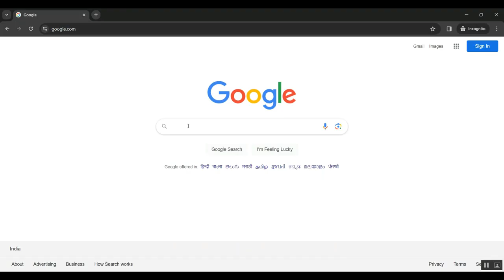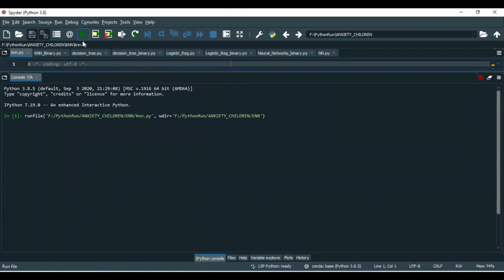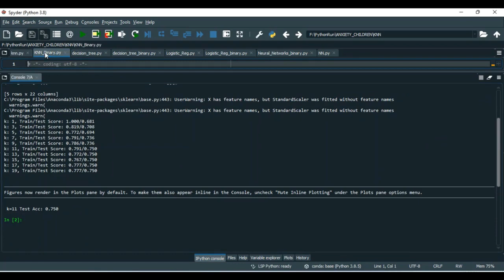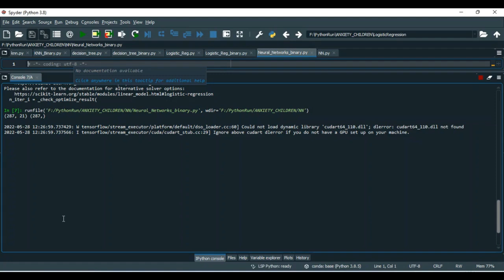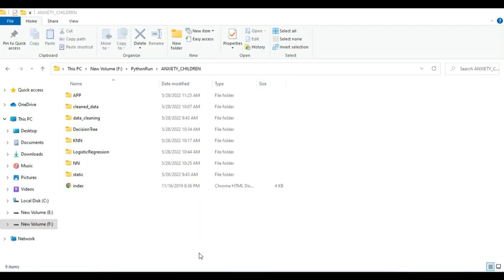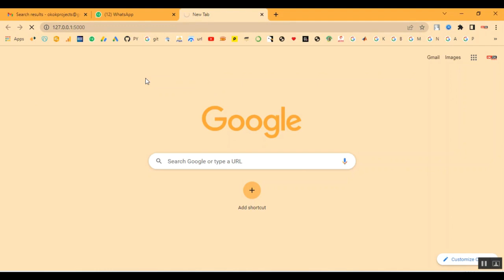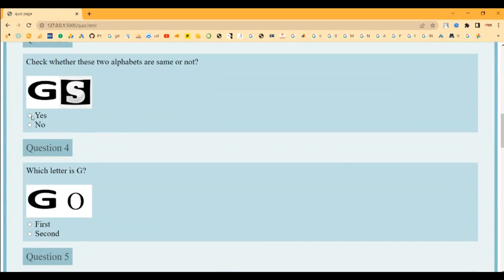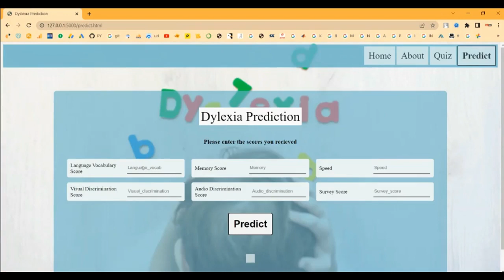Neuro Feedback System Enhancing the Level of Symmetry in Left and Right Brain Activities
IEEE PROJECTS 2024 TITLE LIST

* Complete Source Code
* Complete Documentation
* Complete Presentation Slides
* Flow Diagram
* Database File or Dataset
* Screenshots
* Execution Procedure
* Video Tutorials
* Supporting Softwares

Support Specialization
* 24/7 Support
* Ticketing System
* Voice Conference
* Video On Demand
* Remote Connectivity
* Document Customization